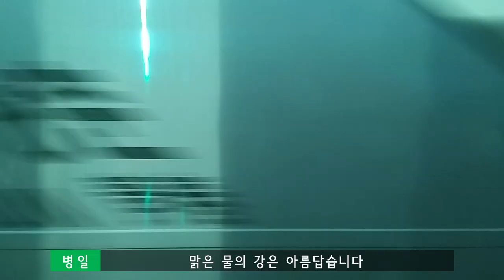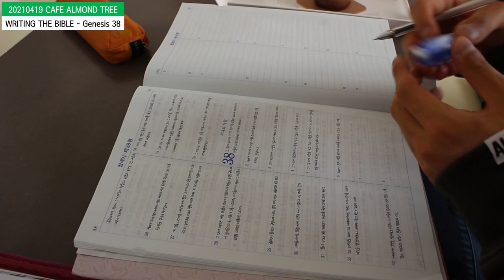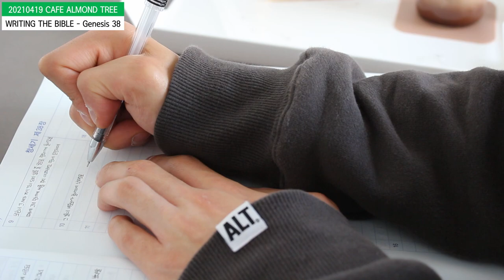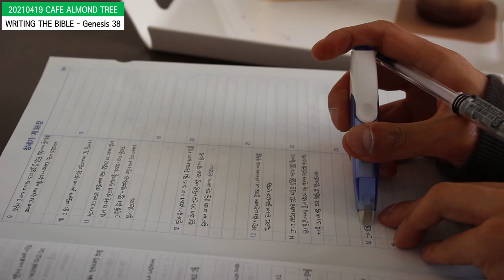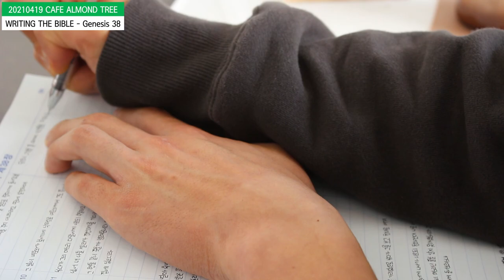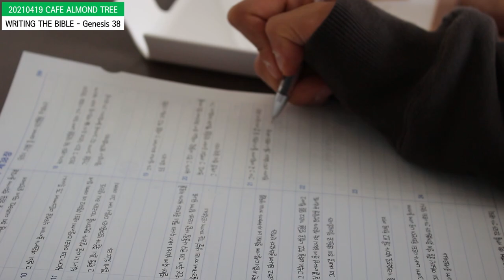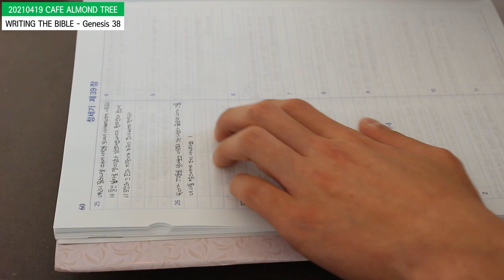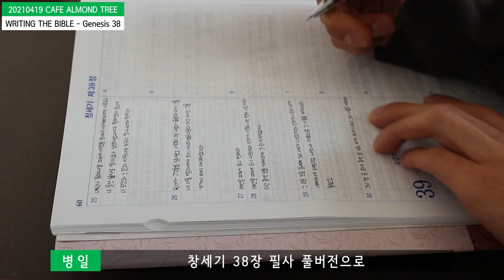[Vlog] 2021 크리스천 카페 방문기 (8) - CAFE ALMOND TREE / 성경 필사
※ 본 영상은 현행 사회적 거리두기 단계([수도권 2단계, 비수도권 1.5단계])가
    3주 연장 되었으나 카페 매장 내 취식 허용과 1시간 이내 머무르기,
    5인 이상 사적 모임 금지(단독 촬영), 취식 외에 반드시 마스크 착용하기 등
    방역 수칙을 철저히 지켰습니다.

촬영 일자 : 04/19/2021 (Mon)

촬영 장비 : Samsung Galaxy A9 (SM-A920N) (FHD 1920X1080 30fps)
                    다빈치 리졸브로 60프레임 맞췄습니다.

촬영 장소 : CAFE ALMOND TREE (카페 아몬드트리)
                    강원도 춘천시 후석로 299-1

BGM 출처